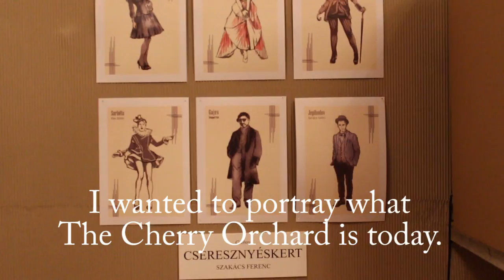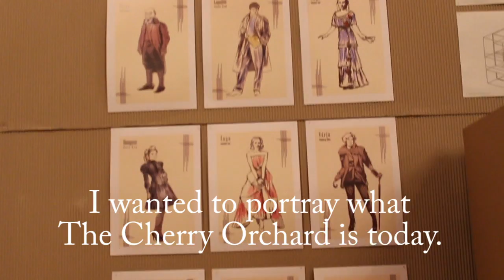EYE 2016 - 1st day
On the 3rd of February, 2016 the Miskolc EYE Festival has begun! The official opening ceremony took place in the Main Stage foyer of Miskolc National Theatre, and was held by Attila Béres, general director of the theatre. He welcomed the guests of the festival and opened two exhibitions – one from the Hungarian University of Fine Arts, the other from the University of Kaposvár, Faculty of the Arts. The exhibition is comprised of set, costume and pupper design by MA and BA Scenography students who worked with plays by Chekhov, Shakespeare and Goldoni.